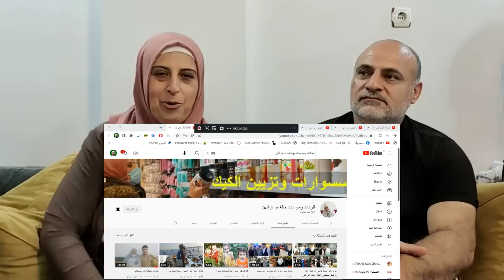كلام ضروري وتوضيح بعض الامور شوف الفيديو للاخر